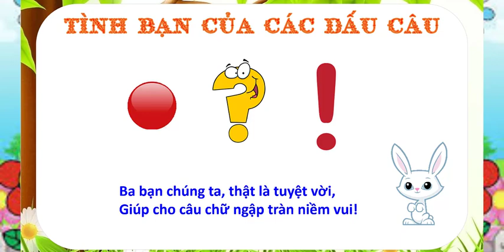Bài hát: Các dấu câu đoàn kết| Mở rộng vốn từ về tình cảm bạn bèTiếng Việt lớp 2| Cô Thu Tiểu học